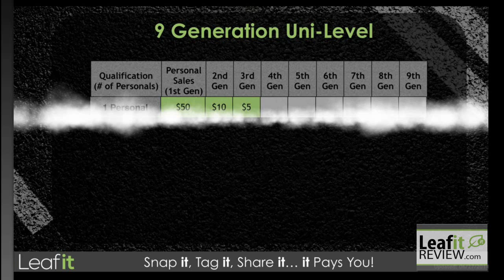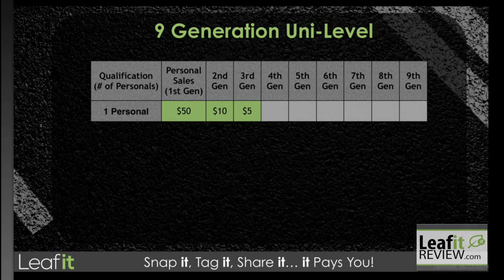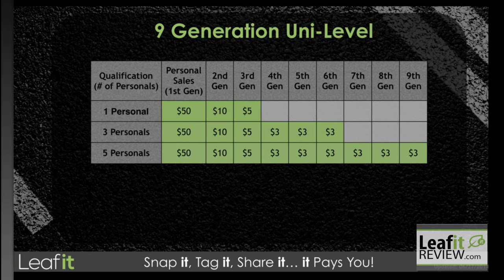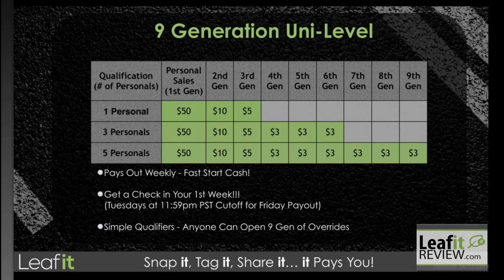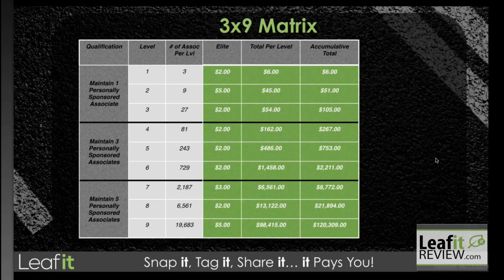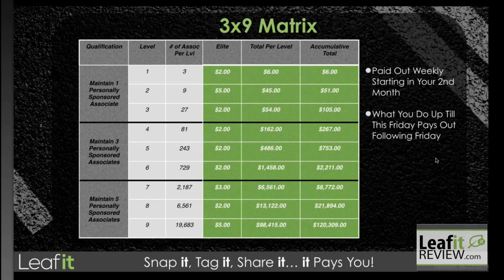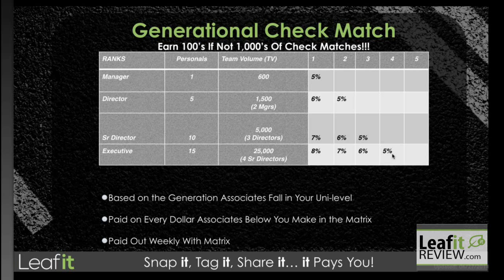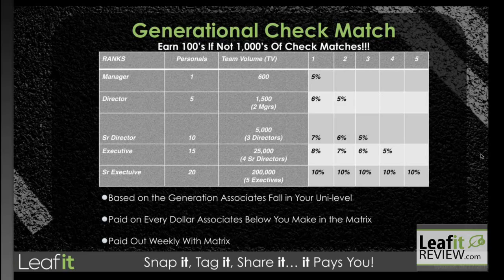Leafit Review - Leafit Compensation Plan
Ways to Earn with Leafit
** 9 Generation Uni-level
- $50 Commissions on All Personally Enrolled Associates
- $10 2nd Generation
- $5 3rd - 9th Generations

- 1 Personally Sponsored unlocks the first 3 levels of the matrix
- 3 Personally Sponsored unlocks the 4th, 5th and 6th levels of the matrix

- Pays out Weekly - Fast Start Cash!
- Get a Check in Your 1st Week!
- Simple Qualifications - Anyone Can Open 9 Generation of Overrides

** 3X9 Matrix (Enhanced)
- 1 Personally Sponsored unlocks the first 3 levels of the matrix
- 3 Personally Sponsored unlocks the 4th, 5th and 6th levels of the matrix

** 5 Generation Check Match
- Earn 100's if not 1,000's of Check Matches!
- Paid on every dollar associates below you make in the matrix
- Paid out Weekly with matrix

** 9 Generation of eCommerce Sales
- 10% on Personal Sales
- Associates paid 5% on Levels 2 through 9

Sales Support with Leafit
* Sales Tools / Sales Funnels
* Daily Opportunity Webinars
* Leadership / Testimonial / Builders Secrets Webinarts
* Training Webinars
* OMCA Certified Online Marketing Course

Shelly Andrews
Skype: ShellyAndrews1

Other Search Terms for Leafit:
Leafit Review
Leafit
Leafit Compensation Plan
Leafit Opportunity
Leafit App
It App